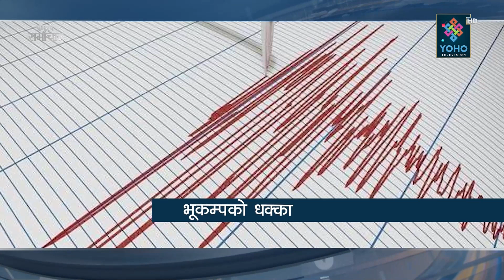देशभरका शक्तिपीठमा घुइँचो, विभिन्न जिल्लामा भुकम्पको धक्का, बढ्यो महंगी || 5pm